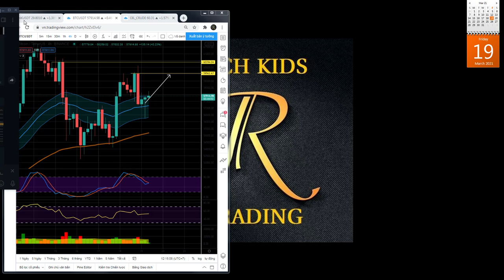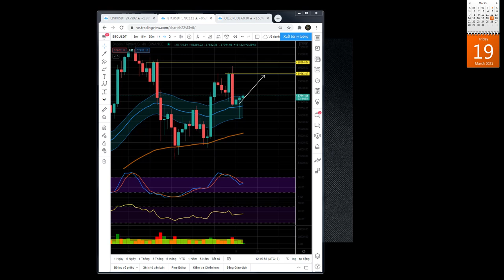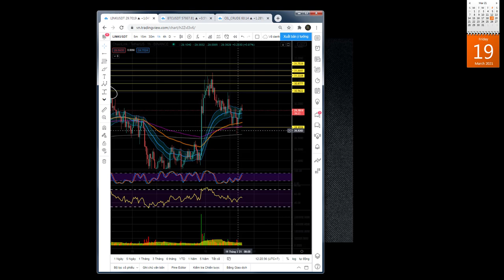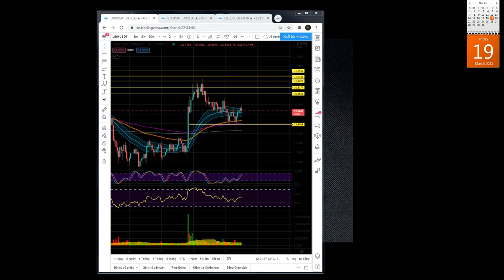Vì sao vừa cắt xong là bay, trade mãi ko có lãi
Buổi 2 zoom cộng đồng : Lý thuyết Dow và những điều bạn chưa hề dc biết